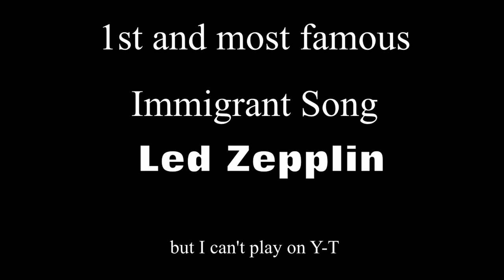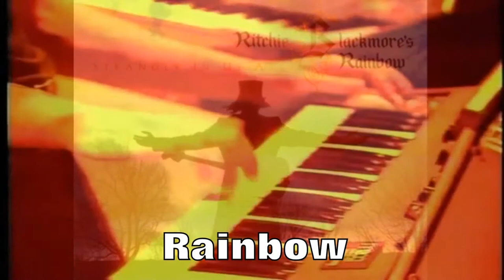Love this Pattern,, Ta-dun,, dun-dun-Ta-dun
I do,, I love this pattern,, I put it in everything, you can go anywhere from here ,,  Blackmore and Zeppelin are famous for it,.   First heard it in a song on the radio when I was a kid,, the doubled part was on a cymbal bell.. Was never able to find that song,,,, From what i know now ,, I bet it was a Motown tune and probably Earl Palmer,, but that doesn't narrow it down much,,, whats that a 1,000 tunes,,,,